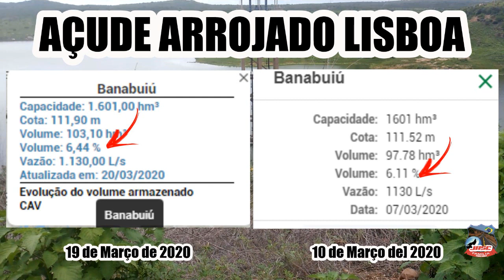#030341 AÇUDE BANABUIÚ 19/03/2020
Passadinha Básica no Açude Arrojado Lisboa(açude Banabuiú)
19 de Março de 2020
Convite:

Segue
F A C E B O O K